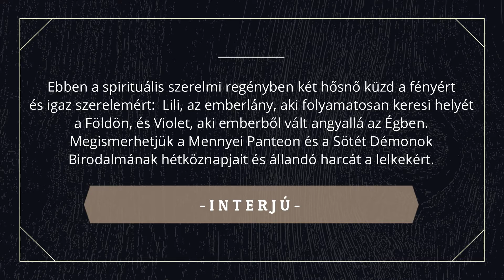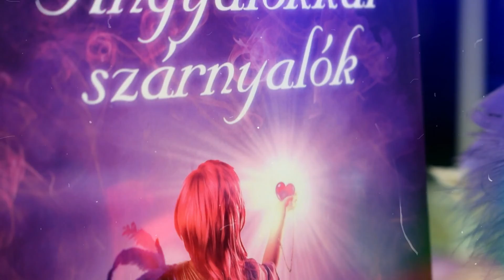"Elkezdtek hinni az angyalokban" - Berti M. Bagdi: Angyalokkal szárnyalók - interjú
Beri M. Bagdi angyalokról szóló spirituális romantikus regénye kapcsán mesélt nekünk.